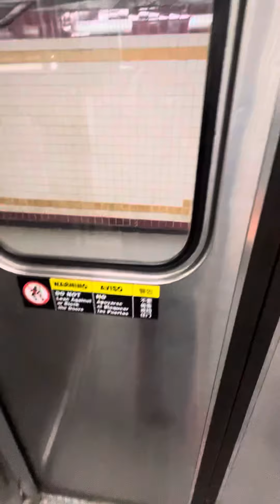Septa broad street Line